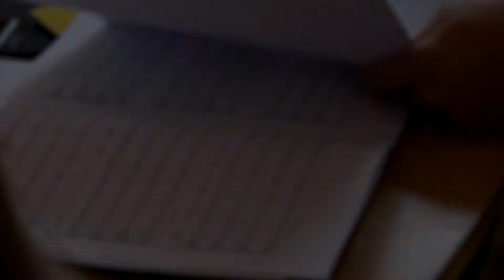LSM: Lunchtime Live (09-11-18)